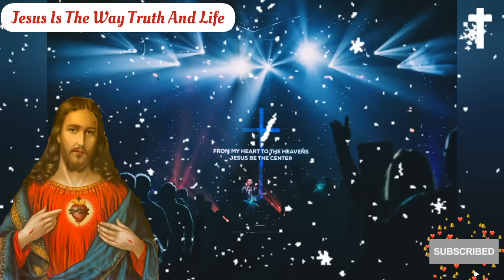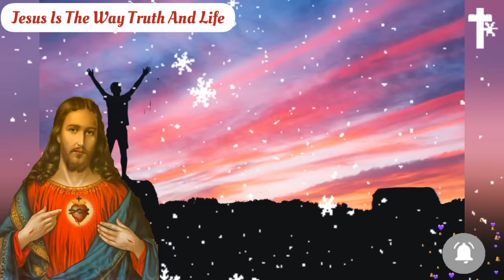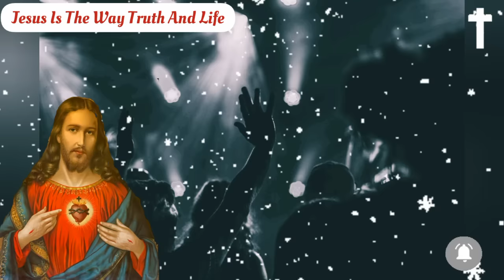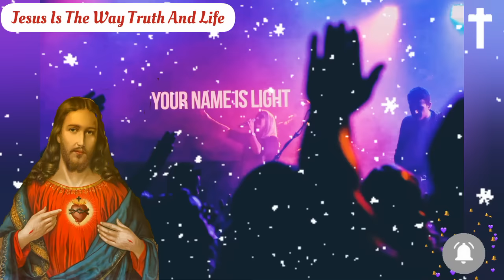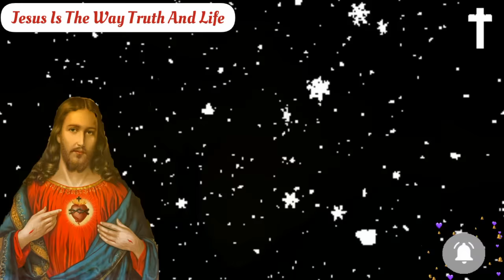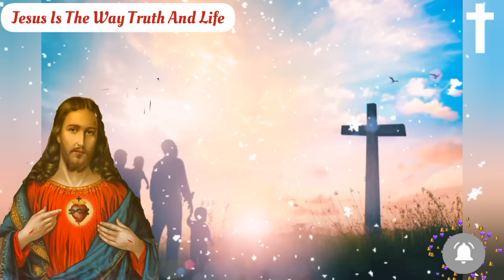ಅಜಾಪಾಂ - Ajapam (Non-stop Konkani Devotional Hymns) (ಕೊಂಕ್ಣಿ ಭಕ್ತಿಕ್ ಗಿತಾಂ)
Lyrics & Tune   : Fr. Antony Pinto, Fr. Alban D'Souza, Fr. Anil D'Souza, Fr. Abel Lobo
Album               : Ajapam